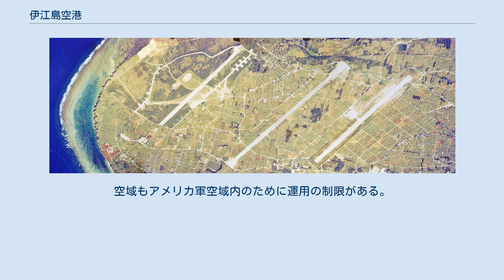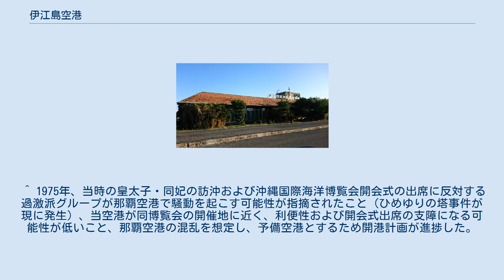伊江島空港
伊江島空港（いえじまくうこう、英: Iejima Airport）は、沖縄県国頭郡伊江村（伊江島）にある地方管理空港である。
定期便は運航されていない。
 1975年（昭和50年）7月に開催された沖縄国際海洋博覧会の関連事業として開港している。
伊江島の中心部あたりに設置されているが、元々は戦前、日本陸軍によって作られた「伊江島東飛行場」がベースとなっており、第二次世界大戦後の連合国軍（アメリカ軍）の施設占領と返還を経て、再整備の上で新たにターミナルが建設された。
 現在も自家用小型飛行機の訓練受け入れや、救急患者を移送する必要性から職員を配置し稼動している。
島の西側にはアメリカ軍の演習場となっている伊江島補助飛行場があり、その滑走路は平行して設置されている。
空域もアメリカ軍空域内のために運用の制限がある。
 2008年10月までエアードルフィンによるチャーター便が那覇空港との間に運航されていたが、同社の事業休止により、現在に至るまで定期便は再開されていない。
年間利用客数は、国内14人（2013年度）。
 伊江島空港付近の空中写真。
右側の滑走路が伊江島空港。
真ん中の滑走路は伊江島補助飛行場。
左側の滑走路は米軍施設である。
1977年撮影の5枚を合成作成。
 ^ 1975年、当時の皇太子・同妃の訪沖および沖縄国際海洋博覧会開会式の出席に反対する過激派グループが那覇空港で騒動を起こす可能性が指摘されたこと（ひめゆりの塔事件が現に発生）、当空港が同博覧会の開催地に近く、利便性および開会式出席の支障になる可能性が低いこと、那覇空港の混乱を想定し、予備空港とするため開港計画が進捗した。
なお、同博覧会閉会式前の翌年1月17日に皇太子・同妃が当空港を利用し伊江島を訪問している。
（奥野 修司『天皇の憂鬱』（新潮新書　2019年3月））